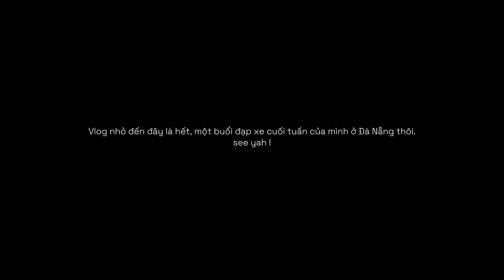DA NANG CYCLING VLOG | LIVING ALONE DIARIES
PHAM NGOC HOAI DUONG | VIETNAM

📷 Iphone 11 Pro | capcut